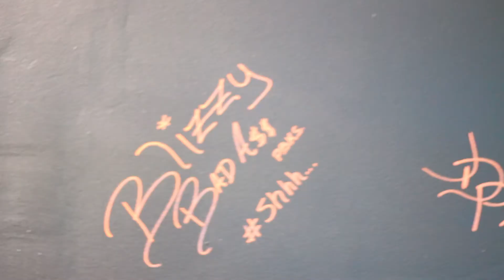Grind City Live Eps 1 - Recap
Recap of Eps.1 GCTLive